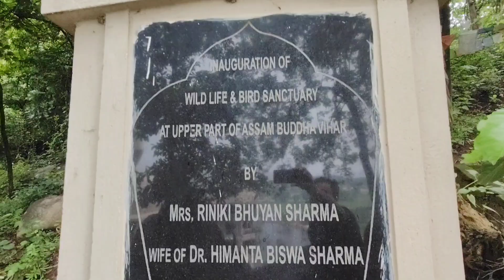Buddhist Monastery| Amingaon| Guwahati ❤️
The Assam Buddha Vihar in Amingaon is a significant Buddhist monastery located in Assam, India. Amingaon is a locality near North Guwahati. payalnath8756 🫰🏻